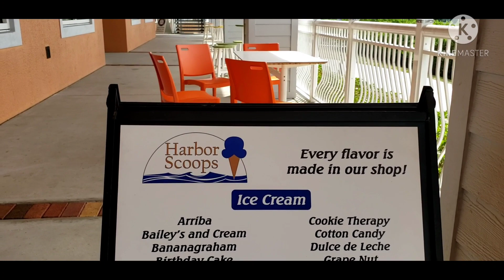Harbor Scoops in Punta Gorda || Its Friday I'm treating my students for refreshing taste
Parents can always do so much thier children to be reignites and motivates to do good at school to thier best ability so that's why I loved to gave my children treats once a week.